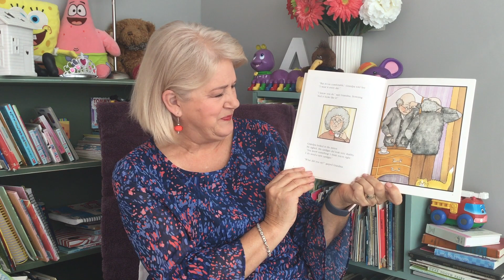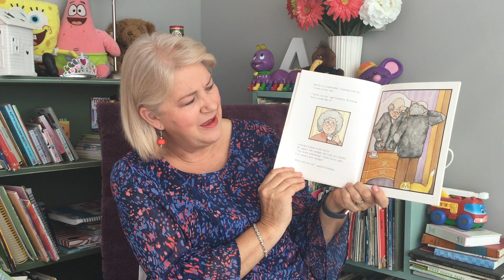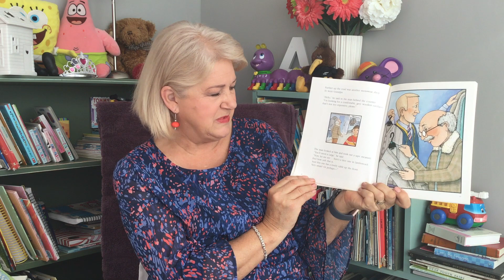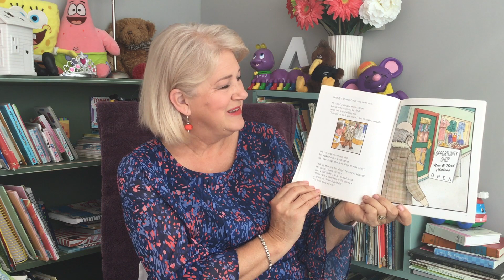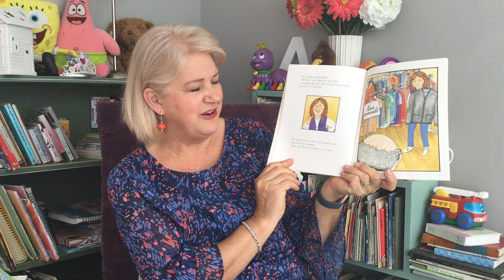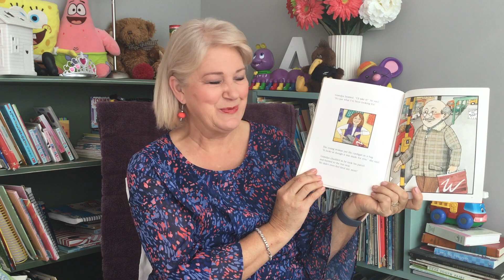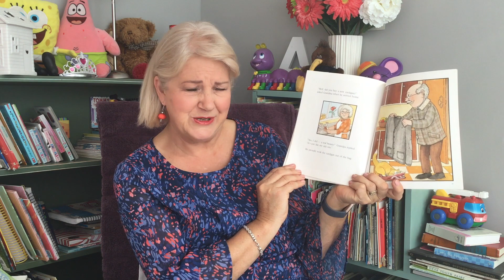' Grandpa's Cardigan'. - Storytime with Bobbie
The first of the 'Grandpa' books.